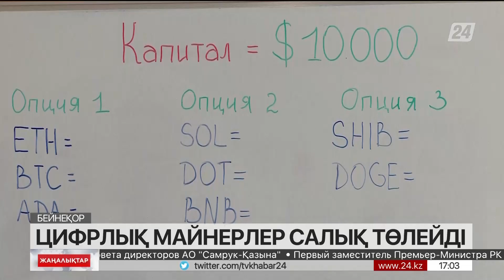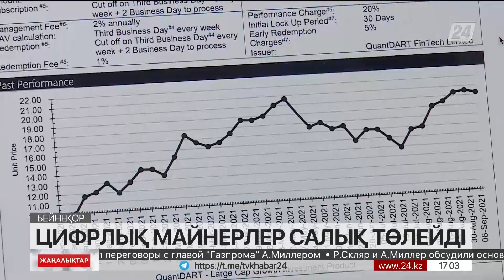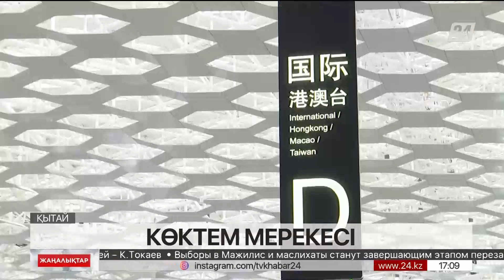19 қаңтар 2023 жыл - 17:00 жаңалықтар топтамасы